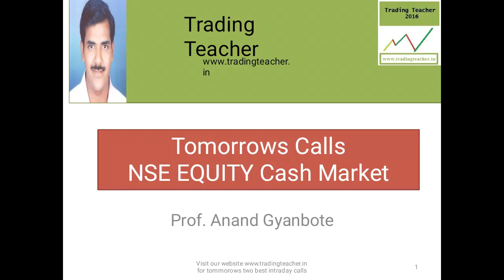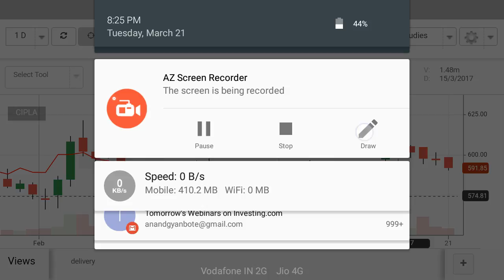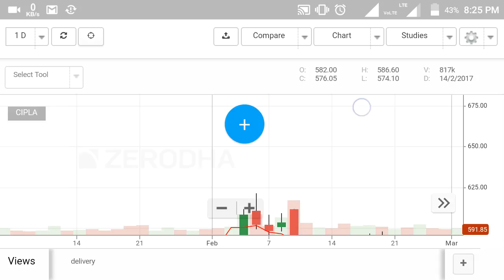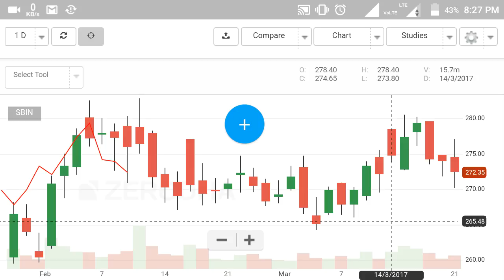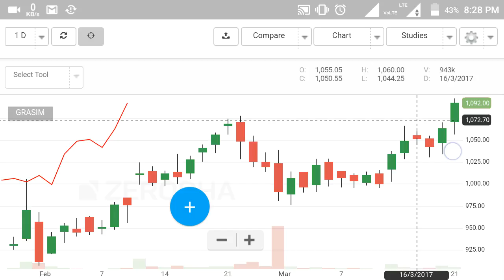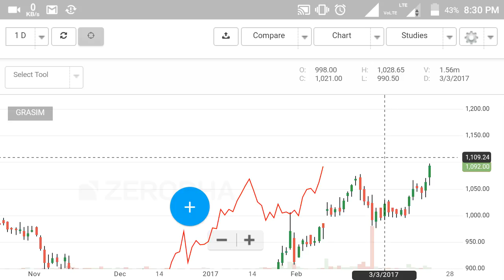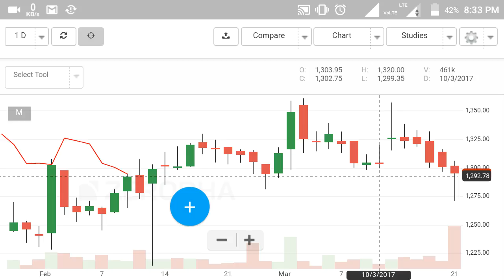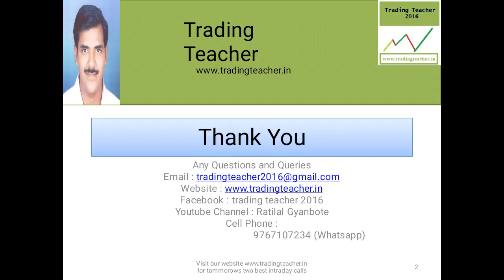Tomorrows calls for the date 22.3.2017 | Trading Teacher | Anand Gyanbote